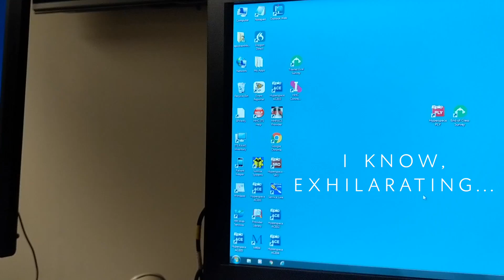So Much Driving... | April Vlog | M3 Block 1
In which I start my first clerkship of third year: psychiatry!